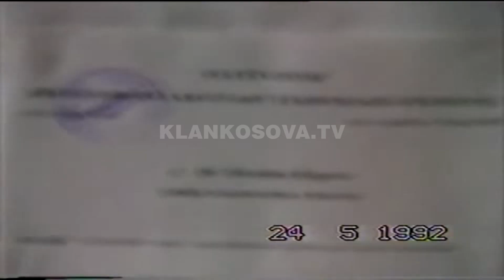Thaçi nuk feston në Ditën e Presidentit - 24.05.2019 - Klan Kosova